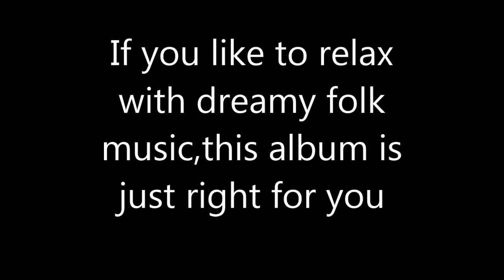TEMPLE OF L.I.B {ex fit & limo} 11 - airy fairy }GER psych folk 2010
Temple of L.I.B (Limo's Imaginary Band) - My Name Is Magic -LP/CD - (D,2010

September Gurls Rec.

Leaving the project Fit & Limo behind, Stefan Lienemann keeps his sort of post-Incredible String Band sort of singing, while the songs themselves stylistically have more sadness in them, an emotional sadness with a psychedelic haze of fuzz guitars and sitar, or sometimes a seemingly fuzzed voice as well. Then some wordless vocals stretch itself almost in a religious setting, an open sea, a psychedelic raga, with lots of acoustic instruments also present. Just the last, bonus track the still shiny cloud disappears for birds sounds and the happiest song. Despite being on a more solo trip, most qualities of different previous Fit & Limo albums are present here as well, with a bit more psychedelic tension in them.

First LP edition of 380. The CD has two extra tracks.